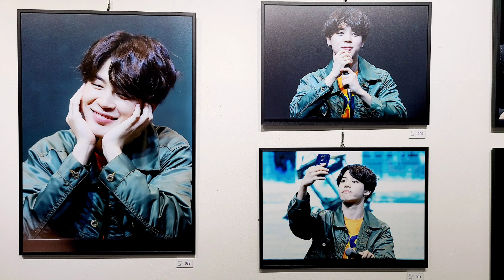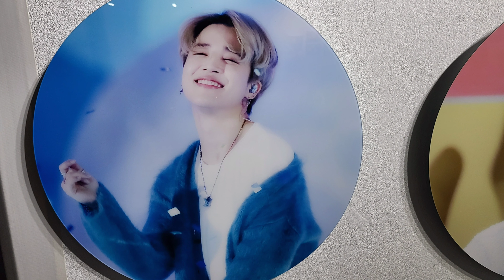[ENG]Army tour Jimin exhbition Beautiful boy ever.♤☆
Jimin is my first bias member of BTS. Exhibition of Jimin was truly nice.I could feel the love of fans. He has tried to improve himself. That's the most beautiful part of loving him...
Hope you can enjoy my video!